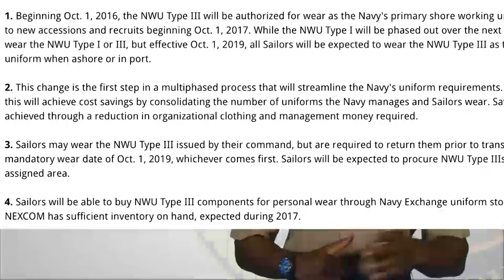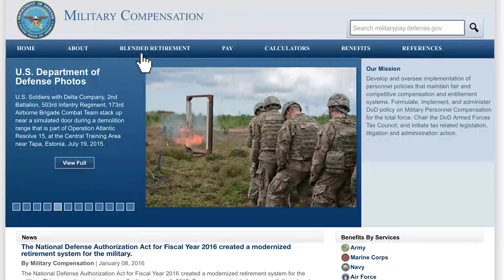WWR: Uniform update, Blended retirement system, Alcohol, prescription drug abuse survey